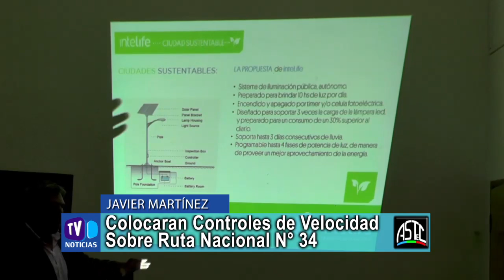Colocaran Controles de Velocidad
Javier Martínez - Dir. Transito - Colocaran Controles de Velocidad Sobre Ruta Nacional N° 34